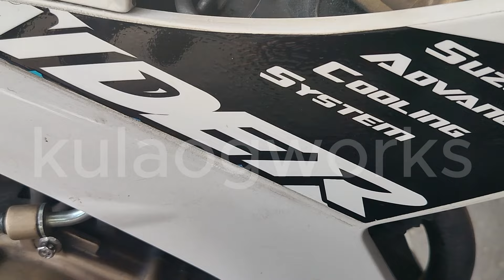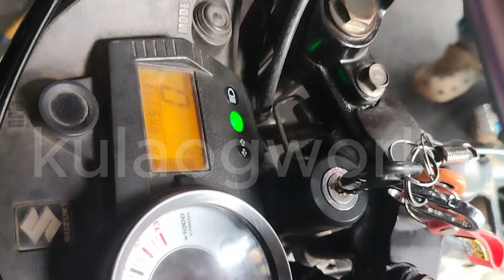✅TITLE: HARD START.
Si idol sumubok sa atin from Lipa City. Complain nya hard start daw. bago namang refresh, naka carb na bago din sparkplug. Anu kaya naging problema. Panuodin ang full video,baka ganto din problema ng mutor mu idol.

✅Social media accounts:
✅tiktok account; Kulaogworks